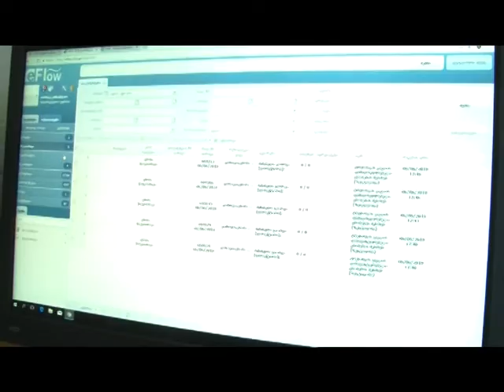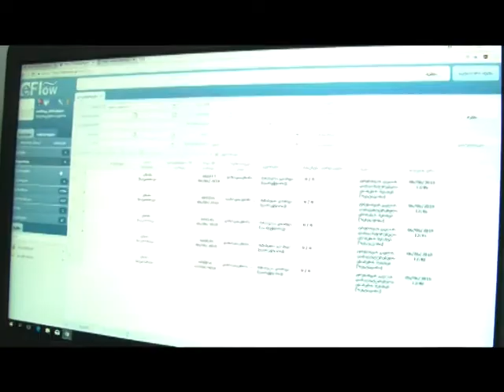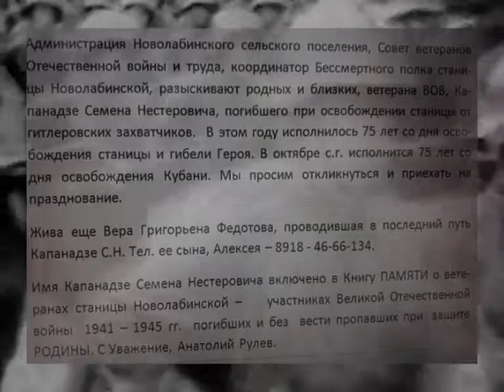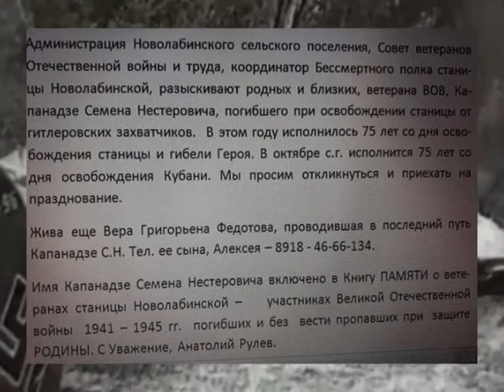speqtri 06 06 2018